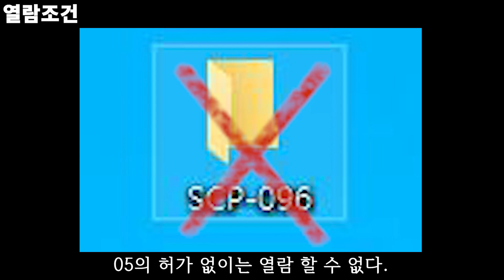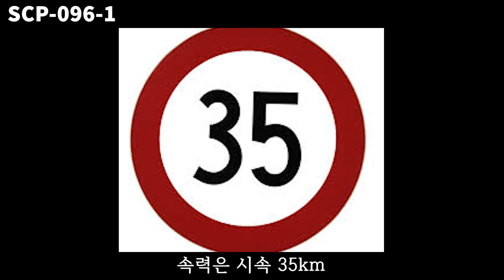SCP-096 당신이 모르는 비밀들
난 096이 좋드라